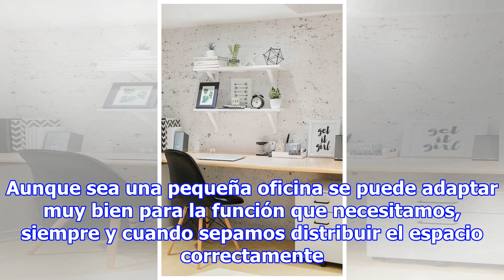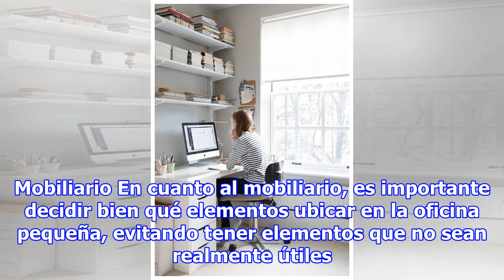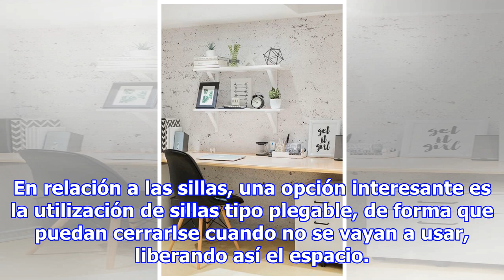Cómo decorar una oficina pequeña y aprovechar el espacio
La decoración de pequeñas oficinas es un arte centrado en optimizar adecuadamente el uso de los espacios disponibles. Aunque sea una pequeña oficina se puede adaptar muy bien para la función que necesitamos, siempre y cuando sepamos distribuir el espacio correctamente. Distribución adecuada del espa...